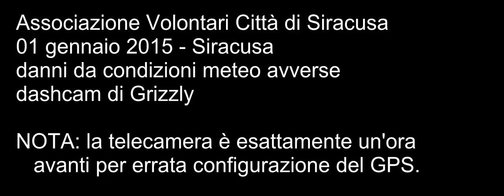Siracusa 1 gennaio 2015 - Emergenza danni da avverse condizioni meteo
Ottimo inizio di anno: durante la notte un vento pauroso ha ribaltato cartelloni pubbicitari, alberi e quant'altro. Persino a casa ho avuto danni e, addirittura, due vasetti di geranio che si sono letteralmente volatilizzati o_O

Momenti dal pattugliamento e poi dagli interventi che ho fatto col mezzo per sola logistica, immagini tratte dalla dashcam. Ho tolto parte dell'audio perché c'è silenzio, c'è l'autoradio accesa (ha il bluetooth) o sto parlando al telefono con la sala operativa, colleghi o familiari.

(In determinati momenti non ho allacciato la cintura di sicurezza: esclusivamente ai sensi art. 177 C.d.S. comma 2. Non imitatemi se non siete operatori di soccorso in servizio d'emergenza!)
TV Drama Version 2, Bounce, TV Drama Version 1, Search and Destroy, Remember the Heroes e Triumphant Return sono tutti brani creati da Jason Shaw e tratti da [Creative Commons "Attribution" 3.0]